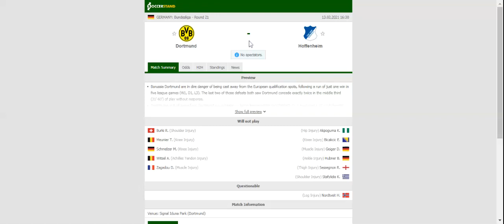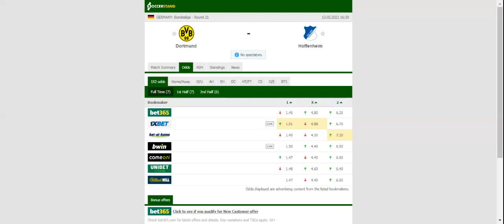BORUSSIA DORTMUND VS HOFFENHEIM PREDICTION & BETTING TIPS - 13/02/2021